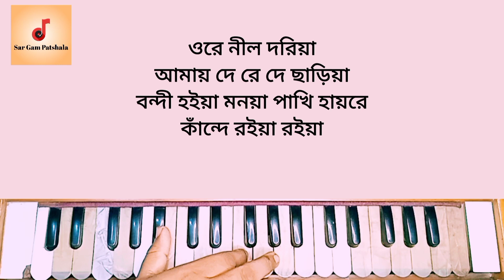ওরে নীল দরিয়া হারমোনিয়াম টিউটোরিয়াল / স্বরলিপি | Ore Nil Doriya Harmonium Tutorial | Bangla Song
অনলাইন ক্লাস করতে বা পার্সোনালভাবে সব ধরনের গানের স্বরলিপি / টিউটোরিয়াল পেতে যোগাযোগ করুন

ওরে নীল দরিয়া লিরিক্স lyrics
ওরে নীল দরিয়া আমায় দে রে দে ছাড়িয়া
বন্দি হইয়া মনোয়া পাখি হায় রে কান্দে রইয়া রইয়া

কাছের মানুষ দূরে থুইয়া
মরি আমি ধরফড়াইয়া রে
দারুণ জ্বালা দিবানিশি
দারুণ জ্বালা দিবানিশি অন্তরে অন্তরে
আমার এত সাধের মন বঁধুয়া হায় রে কী জানি কী করে
ওরে সাম্পানের নাইয়া আমায় দে রে দে ভিড়াইয়া

হইয়া আমি দেশান্তরী
দেশ-বিদেশে ভিড়াই তরী রে
নোঙ্গর ফেলি ঘাটে ঘাটে
নোঙ্গর ফেলি ঘাটে ঘাটে বন্দরে বন্দরে
আমার মনের নোঙ্গর পইড়া আছে হায় রে সারেং বাড়ির ঘরে
এই না পথ ধইরা আমি কত যে গেছি চইলা
একলা ঘরে মন বঁধুয়া আমার রইছে পন্থ চাইয়া

Ore nil doriya lyrics
Ore neel doriya amay de re de chariya
Bondi hoiya monoa pakhi hayre kande roiya roiya
Ore nil doriya

Kachher manush dure thuiya
Mori ami dhor phoraiya re
Darun jala diba nishi
Darun jala diba nishi ontore ontore
Amar eto shadher monbodhua hayre ki jani ki kore
Ore shampaner naiya amay de re de bhiraiya
Ore nil doriya _________

Hoiya ami deshantori dash bidashe bhirai tori re
Nongor pheli ghate ghate bondore bondore
Amar moner nongor poira roise hayre shareng barir ghore
Ei na potho dhoira ami koto je gechhi choila
Akla ghore mon bodhua amar roise potho chaiya
Ore neel doriya
lyrics by @sargampathshala

your question for this video

ore nil doriya amay de re de chariya
ore neel doriya
ore nill doriya
ore nil doriya harmonium tutorial
ore nil doriya swaralipi
ore neel doriya harmonium
ore nil doriya harmonium
ore nil doriya song
ore nil doriya karaoke
ore nil doriya lofi
ore nil doriya guitar lesson
ore nil doriya harmonium lesson
ore nil doriya gaan
ore nil doriya original
ore nil doriya flute
ore nil doriya pantho kanai
ওরে নীল দরিয়া হারমোনিয়াম টিউটোরিয়াল
ওরে নীল দরিয়া স্বরলিপি
ওরে নীল দরিয়া হারমোনিয়াম
ওরে নীল দরিয়া গান
ওরে নীল দরিয়া কারাওকে
ওরে নীল দরিয়া পন্থ কানাই
ওরে নীল দরিয়া আব্দুল জব্বার
লোকগীতি লোকসংগীত লোক সঙ্গীত
folk song  folk music lokogetti loko sangeet
bangla song bangla gaan
বাংলা গান বাংলা নতুন গান

some tags in this video

viral song, tranding sing, how to play harmonium, easy harmonium tutorial, সহজে হারমোনিয়াম শেখার উপায়,
হারমোনিয়াম স্কেল পরিচিতি, গান শিক্ষা, গানের ক্লাস, গানের স্বরলিপি, কিভাবে হারমোনিয়ামে গান তুলতে হয়, কিভাবে হারমোনিয়াম বাজানো, কিভাবে হারমোনিয়ামে গান উঠানো, পিয়ানো টিউটোরিয়াল, পিয়ানো বাজানো, চার গাম পাঠশালা, সার গাম পাঠশালা